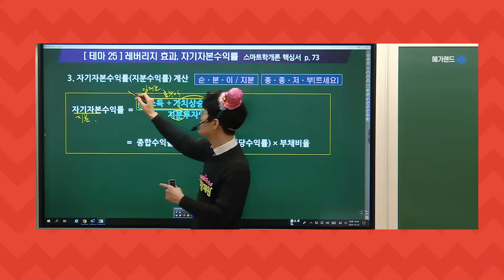[공인중개사학원 김포중앙] 황재원 교수님의 부동산학개론 심기일전2회차! [균형점이동, 가격·수요·교차탄력성]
🔥학개론의 첫걸음🔥 은 열정가득 우리의 황재원 교수님과 함께하세요!
 토요 학개론!  심기일전  "수요 공급의 원리" 입니다.   김포중앙 홈페이지 및 교수님밴드에서
더많은 학습자료와 정보 받으실 수 있으십니다.